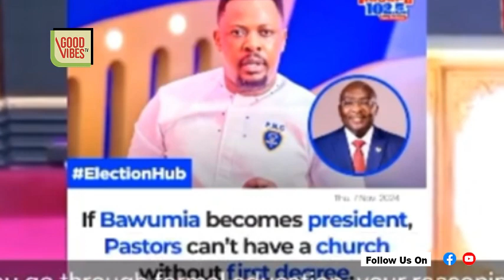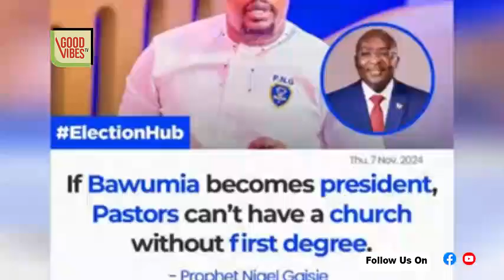I will Show U Peper ! Ei Prophet Oduro Angrily F!res 🔥 Bawumia & NDC Prophets